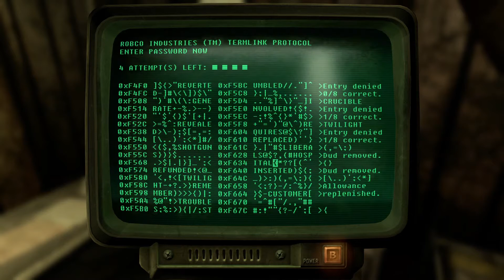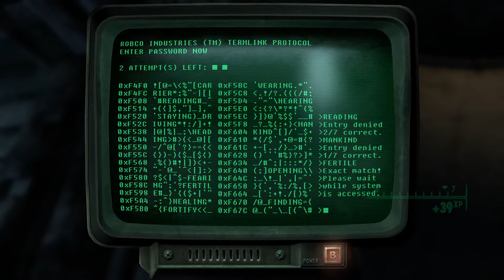Part 3 // [No Commentary] Fallout 3 - Xbox One X Longplay